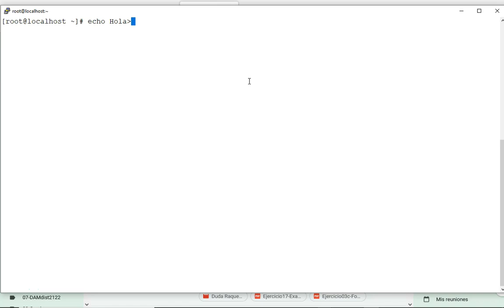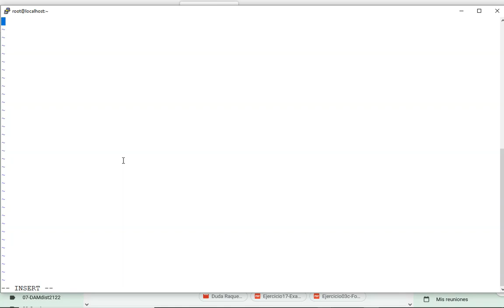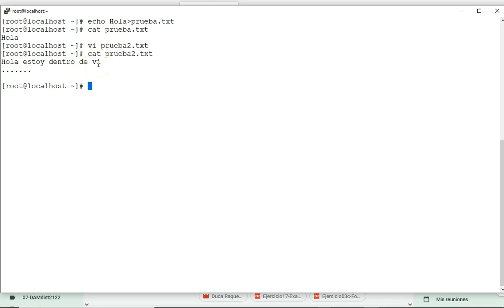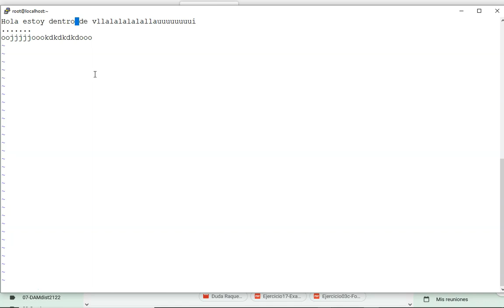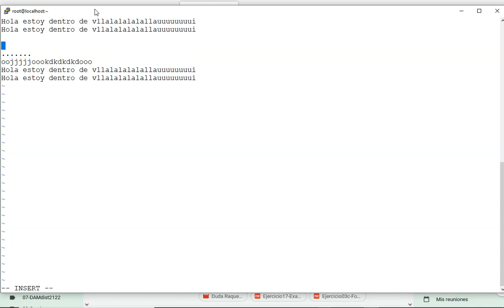CentOS - Editor vi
𝓓𝓮𝓼𝓬𝓻𝓲𝓹𝓬𝓲ó𝓷:
Comandos básicos para manejarnos con el entorno vi en cualquier distribución linux